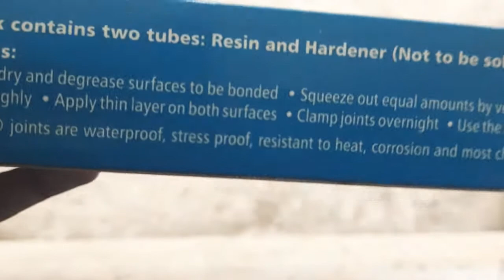Araldite Gum Malayalam review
This pack contains two tubes : features: worlds strongest bond versatile no shrinking after curing prevents sagging uses: Araldite standard bonds anything to anything like metals, ceramic, marble, granite, most plastic/pvc, ivory, asbestos, glass, wood, leather rubber. However it is not suitable for plastics like hdpe, ptfe and silicon rubber. How to apply: clean both the surfaces to be bonded. Take equal quantities of resin and hardener of adralite standard. Mix the resin and hardner until it forms a uniform colour. Apply a thin coat of the mixture on both the surfaces. Join the surfaces and apply pressure using tape, clamps or band. Remove the pressure after 6 -8 hours. Full strength is achieved in 24 hours. Resin and hardener : for best results : roughen, dry and degrees surfaces to be bonded. Squeeze out equal amounts, from both tubes. Mix thoroughly. Apply thin layer on both surfaces. Clamp joint overnight as Araldite sets.